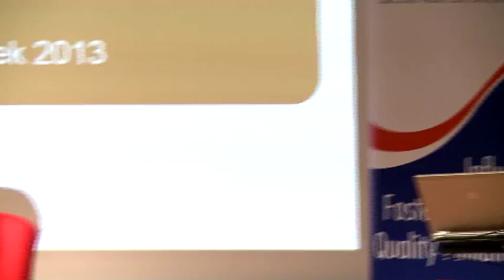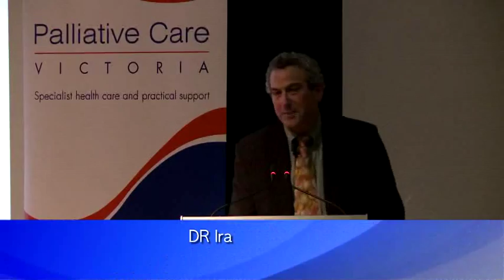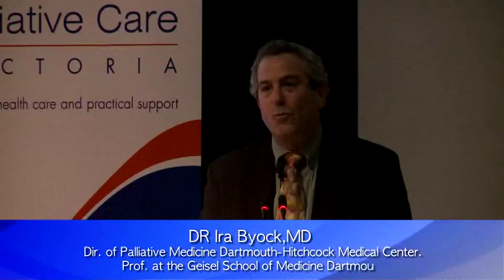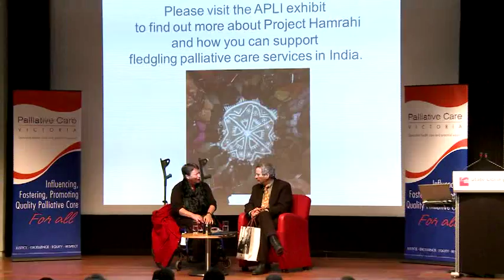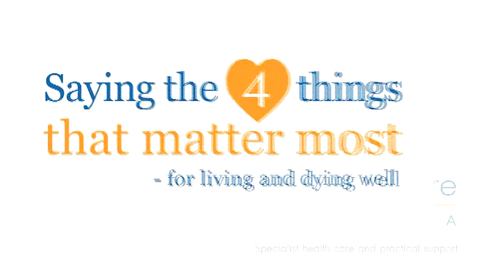Saying the Four Things that Matter Most for Living and Dying Well - Dr Ira Byock 2013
Renowned US palliative care physician and author Dr Ira Byock talking about the four things that matter most for living and dying well, during National Palliative Care Week 2013 in Melbourne, Australia. Dr Byock was a guest of Palliative Care Victoria.